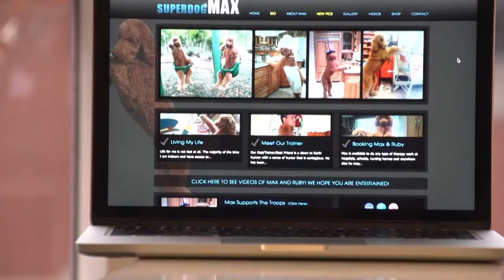UK Major TV Network Broadcast